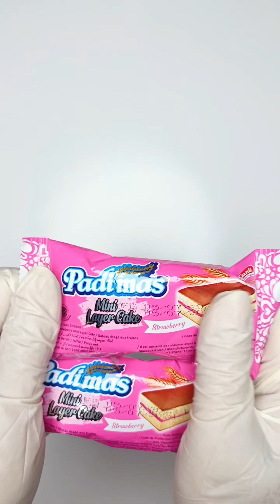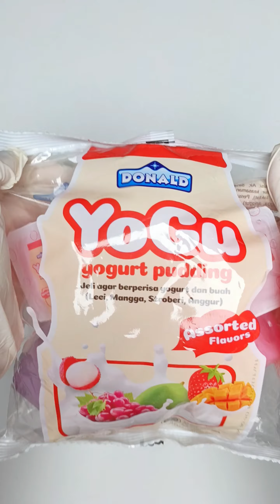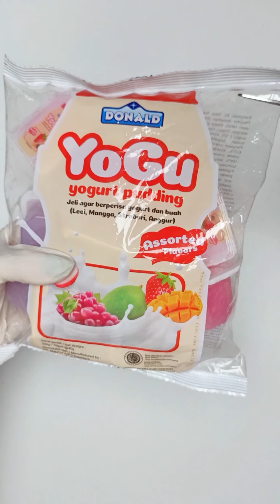Filling Platter with Pudding Tango Cokoreto Softcake